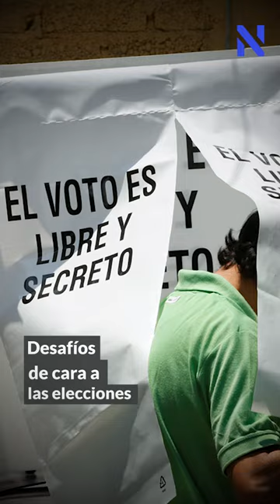Aquí las Noticias - 25 de mayo de 2021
Canal Oficial de la periodista mexicana PaolaRojas, conductora de AlAireConPaola por Las Estrellas, 8 hrs.; y Paola Rojas en RadioFórmula, 103.3 FM, 10 hrs.